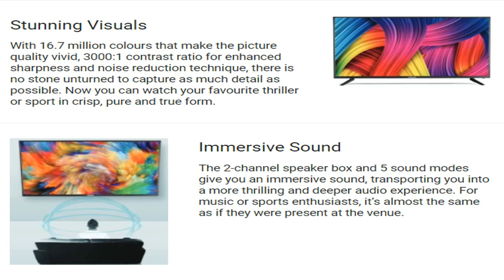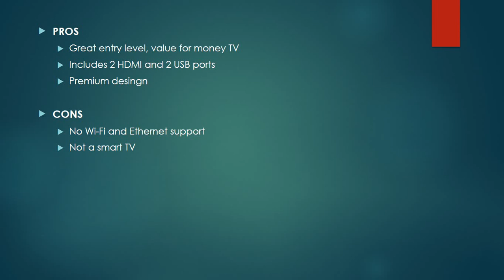MarQ by Flipkart 43 inch TV review